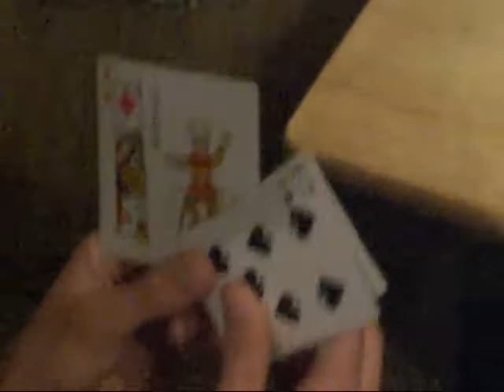The killer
A movie about a killer that comes and attacks two friends. These guys think that someone is playing a prank on them but then realize that its not a prank. Find out what happens!